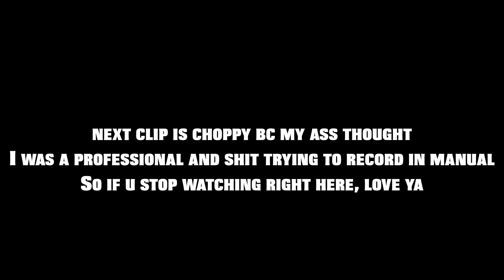i missed this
subbbb ya dig